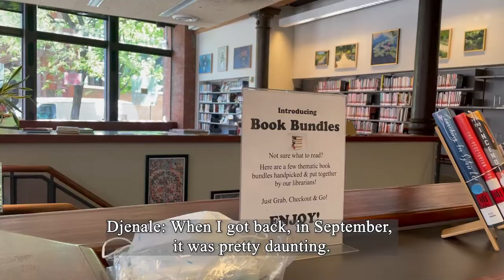"Colors of Spring" have remained eternal during pandemic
Annie Shaver-Crandell's installation "Colors of Spring" is currently on display at the Mulberry Street Library

Location: New York Public Library, Mulberry Street Branch
Dates: 3 March 2020 - June 2021